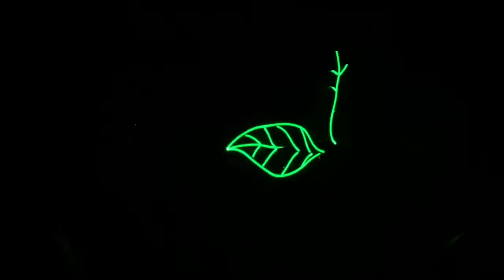Laser Zeppelin - Stairway to Heaven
Stairway to Heaven from the Laser Zeppelin show at Bishop Museum’s J. Watumull Planetarium. The video was shot with an iPhone 6 Plus and uploaded directly to YouTube.